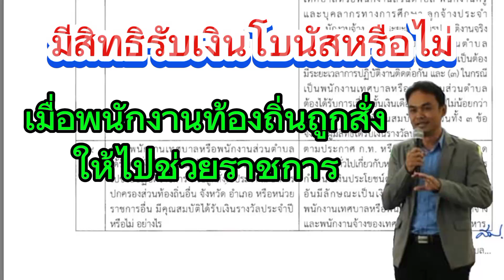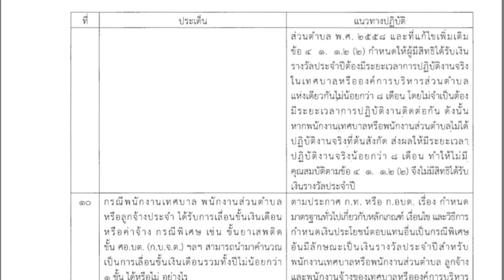ถูกสั่งให้ไปช่วยราชการ มีสิทธิรับโบนัสหรือไม่